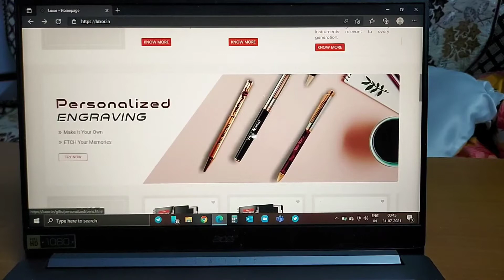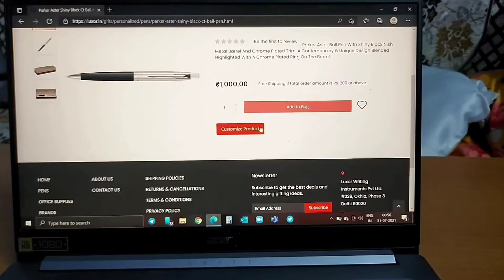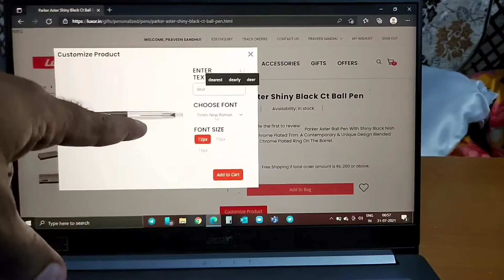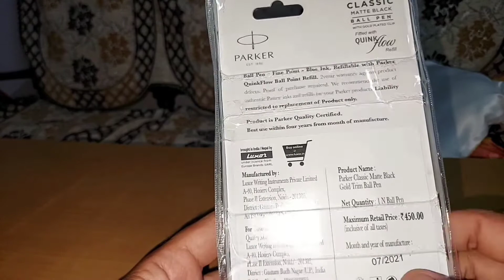Simple Pen ko stylish gift kese banaye.